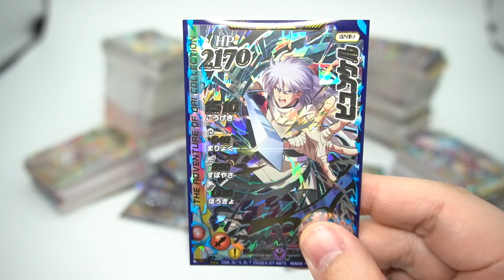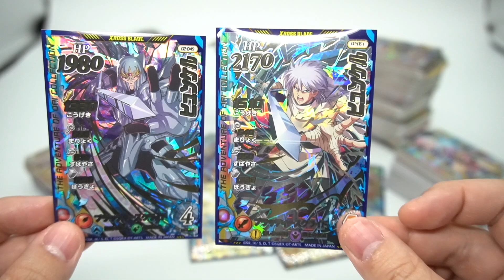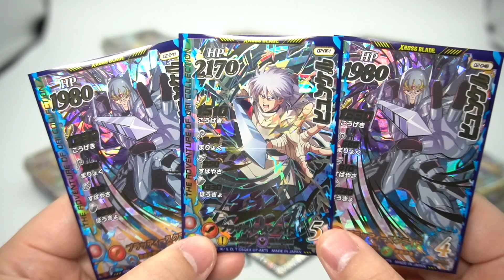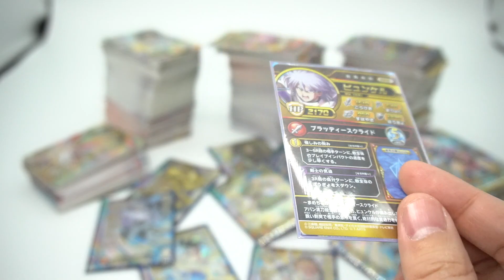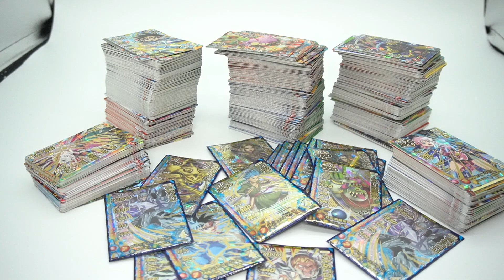【謝罪】やってしまった。。本当にごめんなさい。。クロスブレイド２弾のシークレットは3種もありました！！！！！これは３弾も３種なのかな？それとも4種に。。超楽しみ！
ドラゴンクエストダイの大冒険クロスブレイド２弾のSECは2種ではなくヒュンケルも入れて全３種類もありました申し訳ありません間違ってました。。。泣